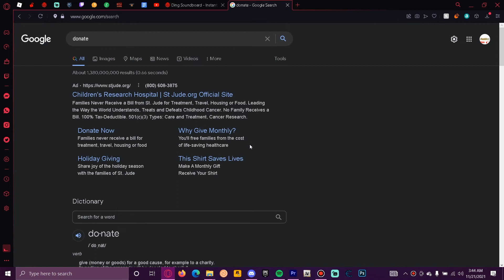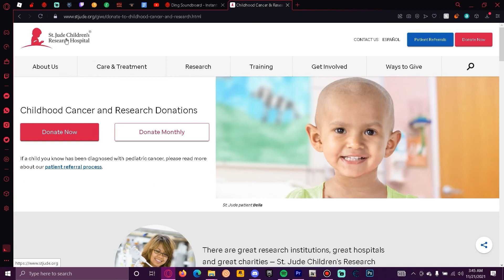Siblings or Dating? If I Lose I have To Donate....